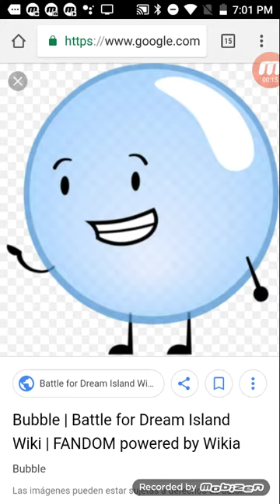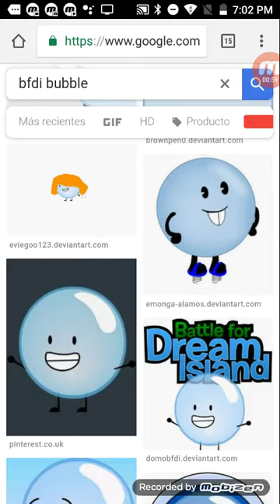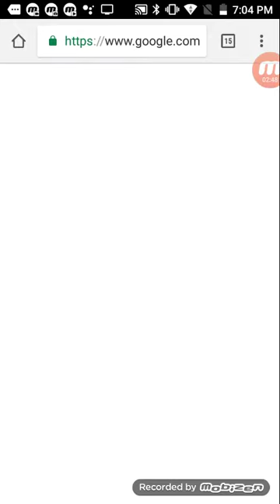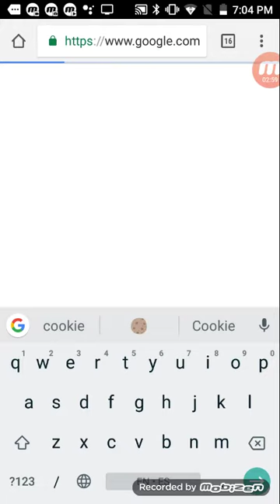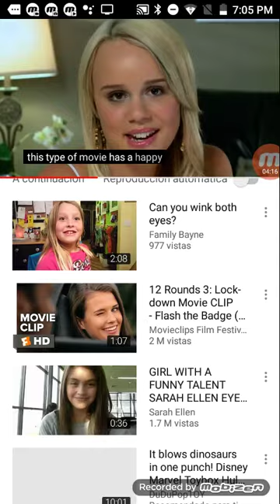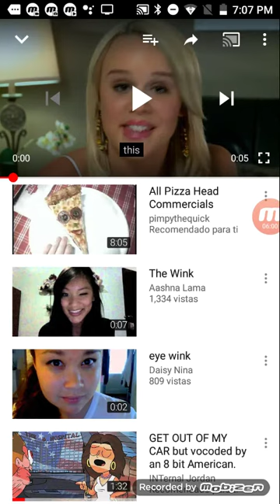Chrome Episode 1 Part 1